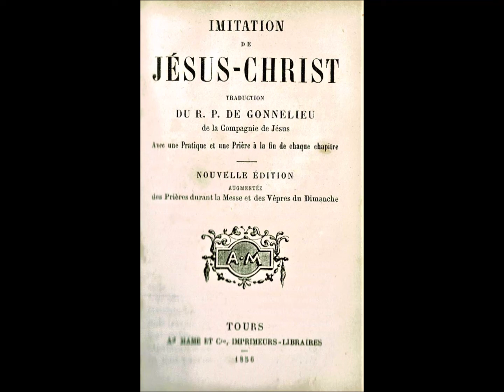XVème siècle. "L'Imitation de Jésus-Christ". Livre premier. Chapitre XX